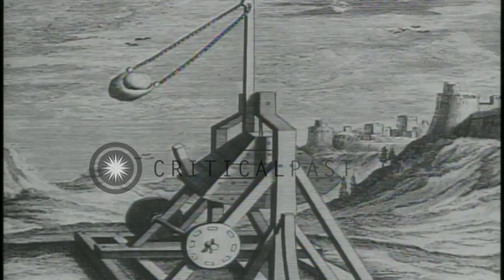Sketches and pictures depict development of military fire power from slings to br...HD Stock Footage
Sketches and pictures depict development of military fire power from slings to breach loading weapons

Development of US Army fire power in the United States. Sketch of Biblical story of David and Goliath, emphasizing the sling as an extended weapon. Sketches of other examples, such as catapult, where a sling is employed as weapon. Sketch of sword and shield used in combat. A man aims with a crossbow. Another uses an English long bow. Drawings of progression of developments in artillery, from the earliest days. Illustrations of small arms developments. A man loads and fires a gun. Sketches of Continental Army using artillery during Revolutionary war, in America. Sketches of French soldiers using artillery in Napoleon's army. Drawings of weapons being used in the American Civil War. Soldiers load and fire cannons on a battlefield. A breach loading weapon.Photograph of Civil War era Union gun crew with field artillery piece. A mobile field gun with 25 small bore barrels. An early gatling gun. Sketches of US artillery being used in Spanish-American War. Location: United States. Date:  1955.

57,000+ broadcast-quality historic clips for immediate download.